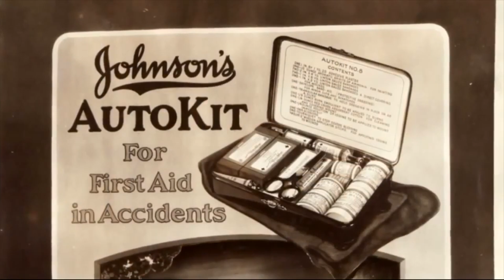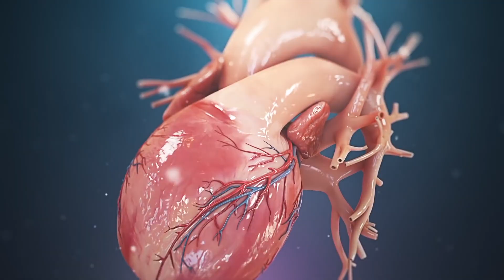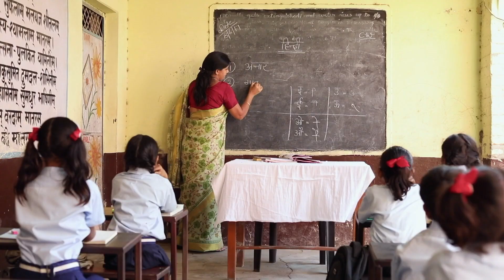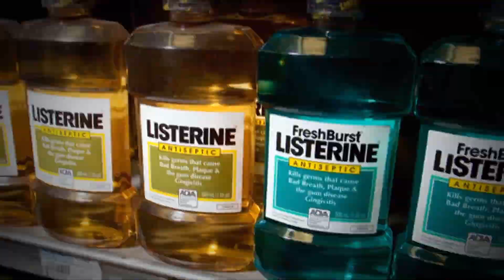The Johnson & Johnson Story - American Pharma at it's Finest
Johnson & Johnson is a global healthcare company with a rich history of innovation and progress in the industry.

Founded in 1886, the company has grown from a small producer of sterile surgical dressings to a diverse healthcare leader with a wide range of products and services, including pharmaceuticals, medical devices, and consumer health products.

Throughout its history, Johnson & Johnson has been committed to research and development, ethical practices, and sustainability, and it has helped to improve the lives of people all over the world.